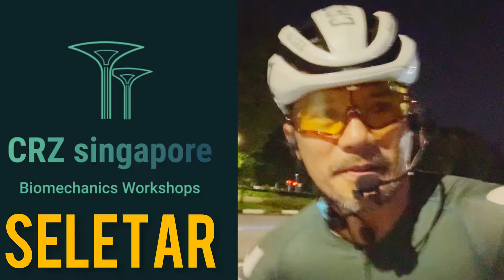Liza’s assessment confirmation ride